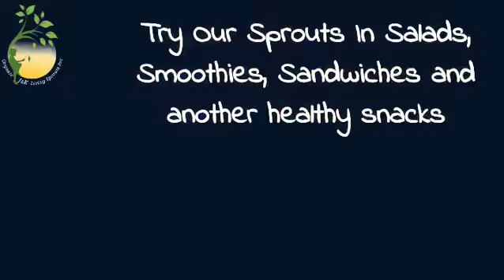Fresh Organic Sprouts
Find out why thousands of people eat Sprouts. Stay healthy!